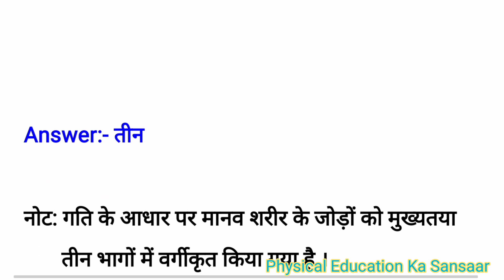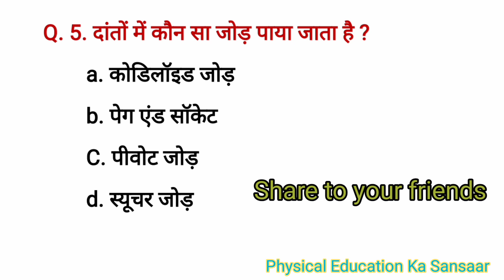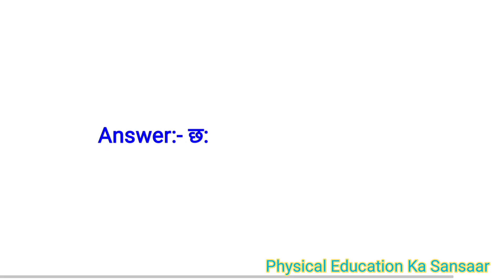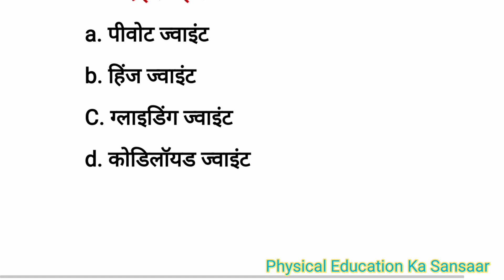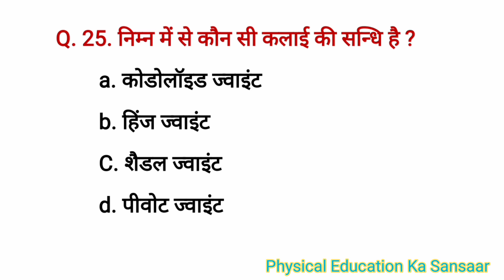sandhi se sambandhit prashn uttar || joints related questions || bone joints in hindi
sandhi se sambandhit prashn uttar || joints related questions || bone joints in hindi || Physical Education Ka Sansaar ||

sandhi se sambandhit prashn uttar
bone joints in hindi
haddiyon se sambandhit prashn
हड्डियों के जोड़
मानव शरीर के जोड़
संधियों से सम्बन्धित प्रश्न उत्तर
physical education
sharirik shiksha
swasthya shiksha
bone joints related questions

joints related questions
physical education ka sansar
Physical Education Ka Sansaar
physical education
sharirik shiksha